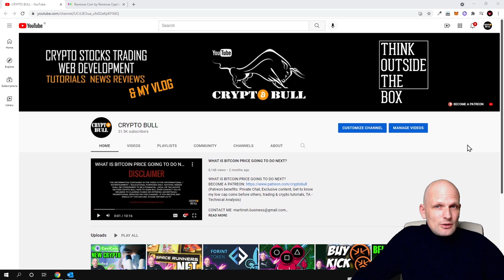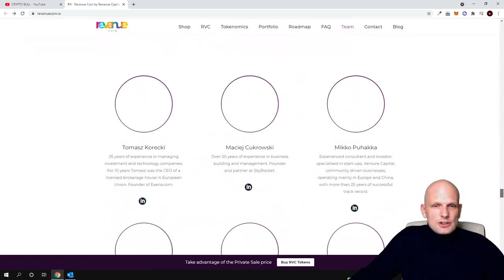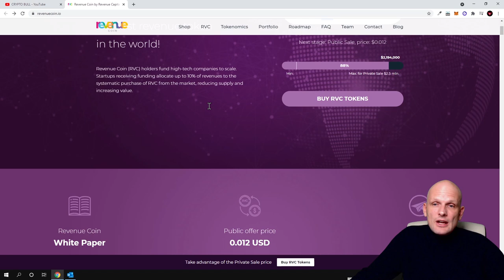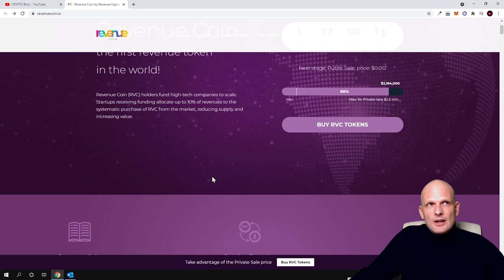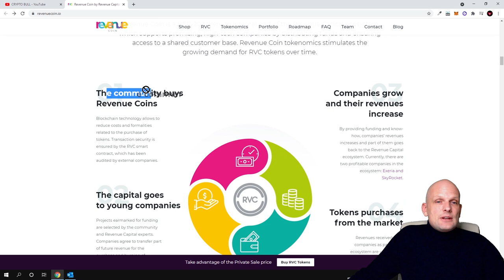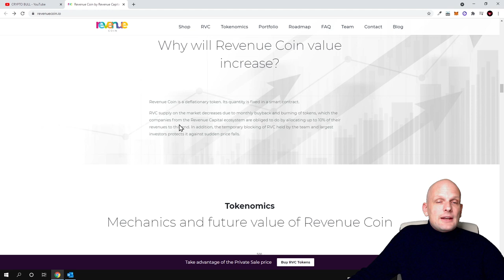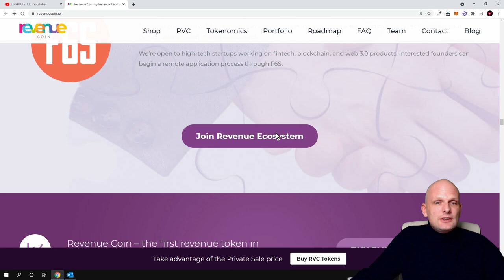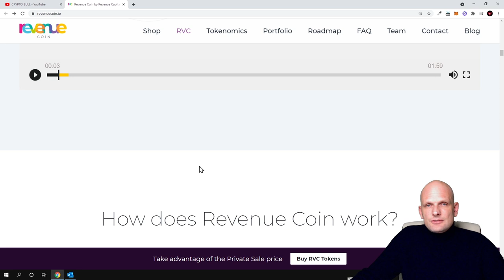REVENUE COIN (RVC) CRYPTO - NEW TECH LAUNCHPAD INVESTMENT REVIEW!?!